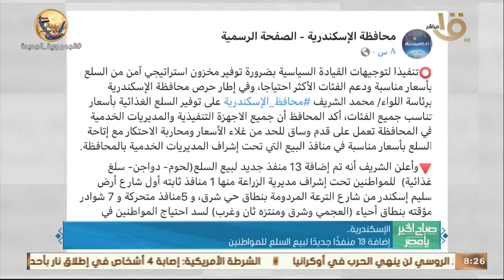صباح الخير يا مصر| "جولة في المحافظات"..جامعة طنطا تحصد المركز الأول في الشعر العامي بمهرجان "إبداع"